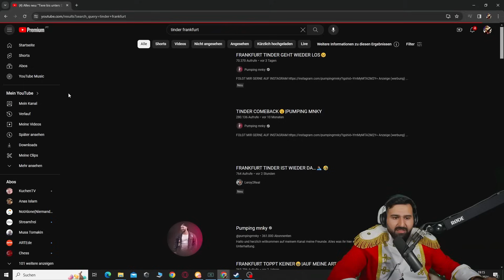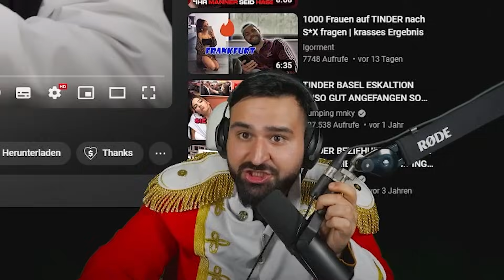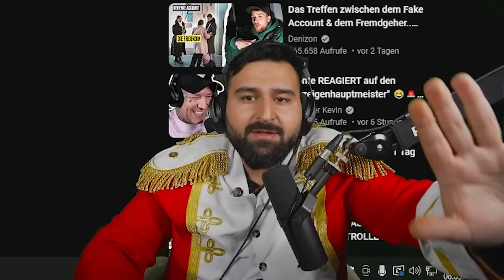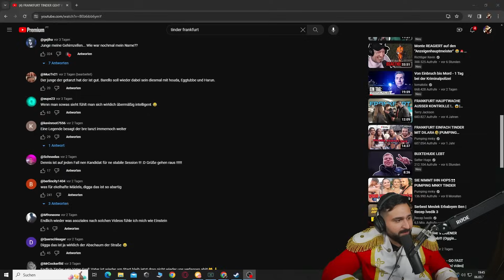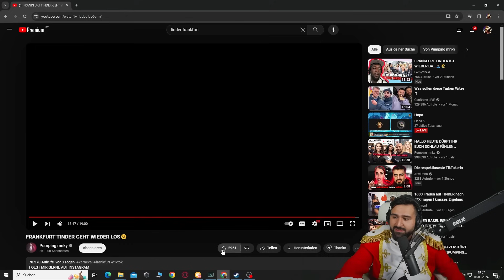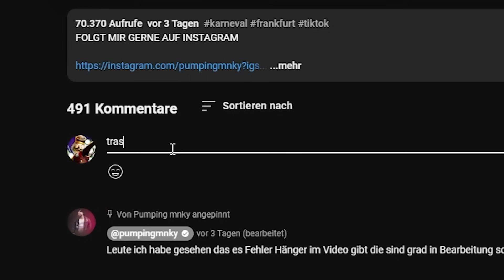BEEF mit BARELLO? FRANKFURT-EDITION | itsAssiTV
CreatorCode: Assi